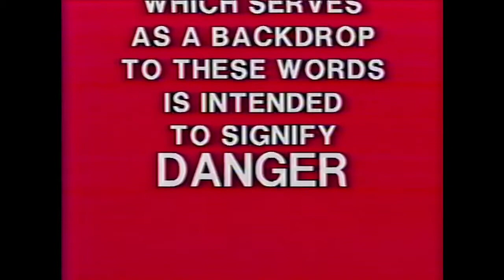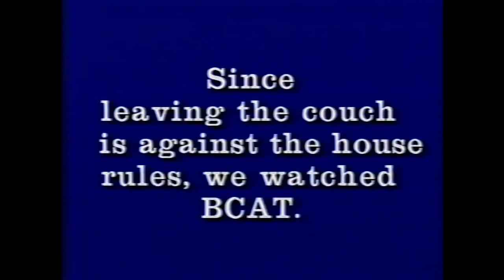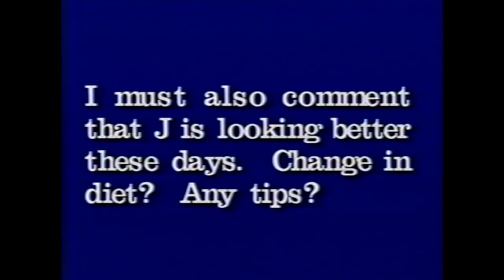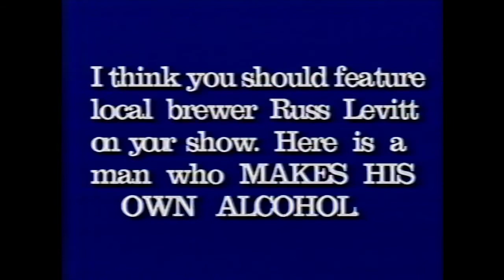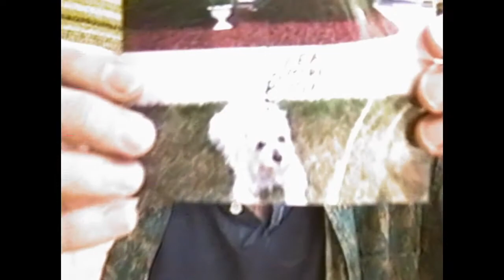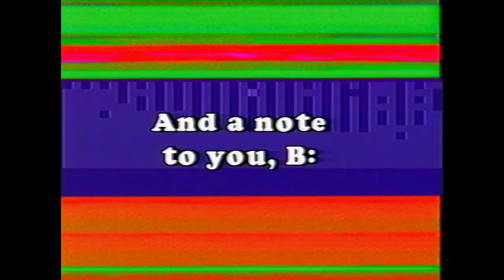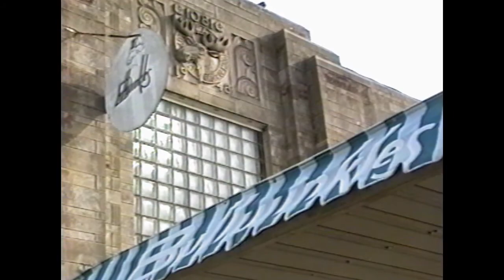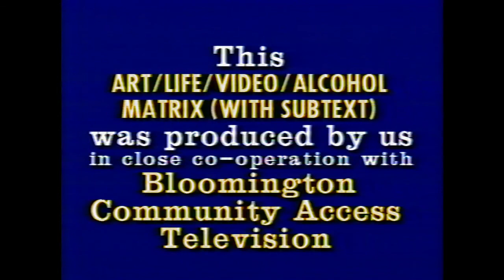ROX #48: Mental Housecleaning